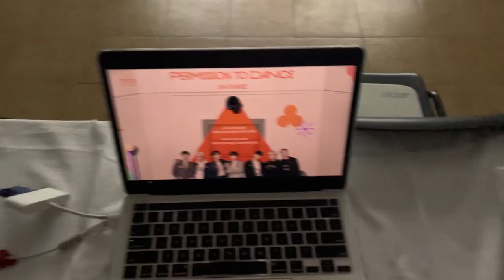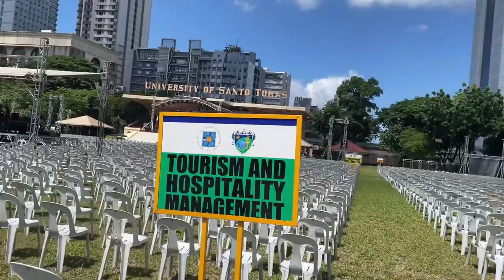UST Bubble | by Eya Laure